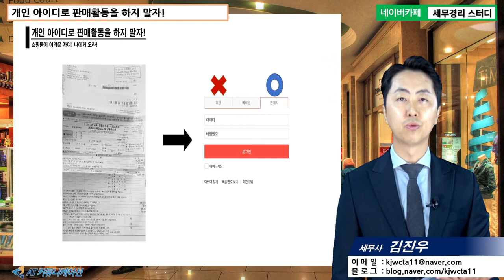#20 [쇼핑몰 5분특강] 개인 아이디로 판매활동을 하지 말자! [김진우 세무사의 5분특강]